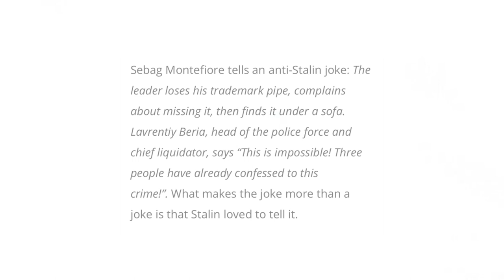Why did Soviet Leaders Kiss?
Everyone wants to get some action from the boys, even my man Joseph Stalin.

Music and images used are from public domain. Song was Chopin’s Etude Op. 25 - ‘Paganini’